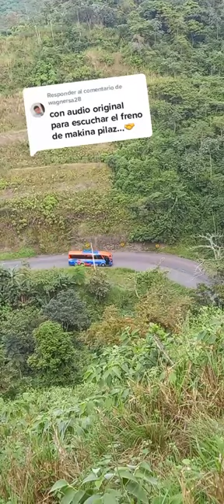Freno de Motor bus